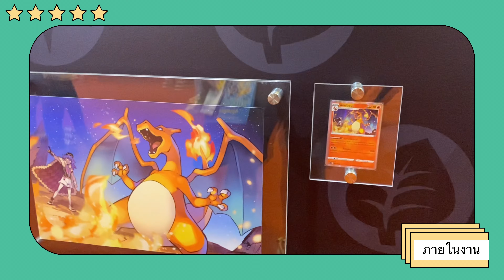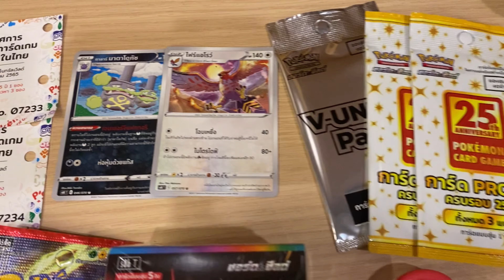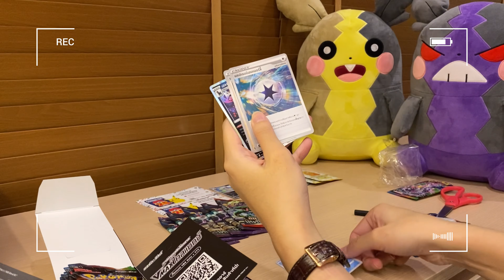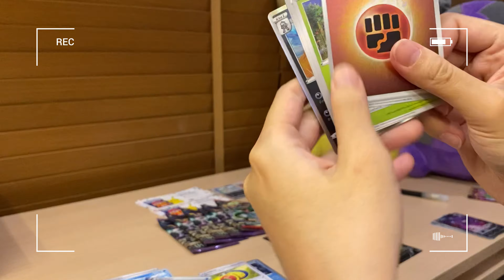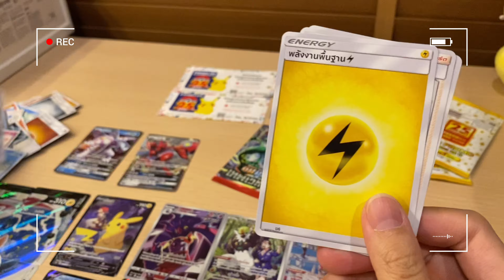พาชมนิทรรศการ 25 ปีการ์ดโปเกมอน 🪀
นิทรรศการ 25 ปีการ์กโปเกมอน - Central World